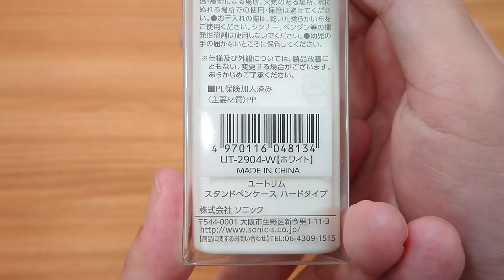【筆箱紹介】学生向け 実用性重視 白統一 ペンケース【ユートリム】｜ぴーすけチャンネル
学生向け 白統一 筆箱紹介をしていきたいと思います♪
2019年9月に発売したペンケース
ユートリム スタンドペンケース ハードタイプ
をつかって実用性の高い文房具を厳選しました。
それほど収納本数がないのがネックですが持ち運びに便利で、
ペンスタンドして使うこともできます♪